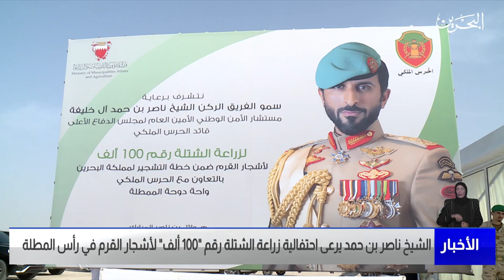مركز الأخبار:سمو الشيخ ناصر بن حمد يرعى احتفالية زراعة الشتلة رقم 100 ألف لأشجار القرم في رأس المطلة